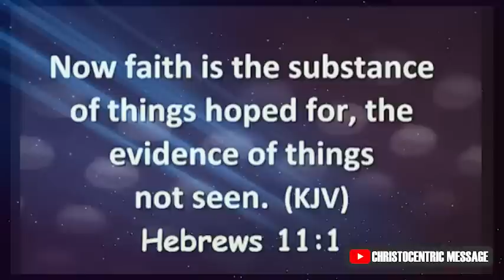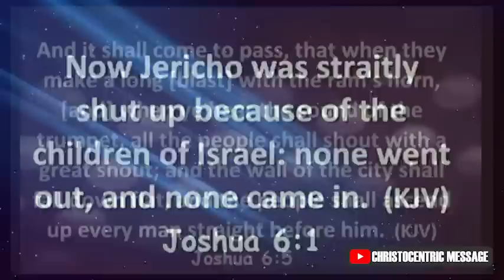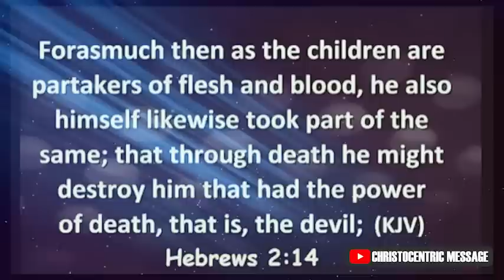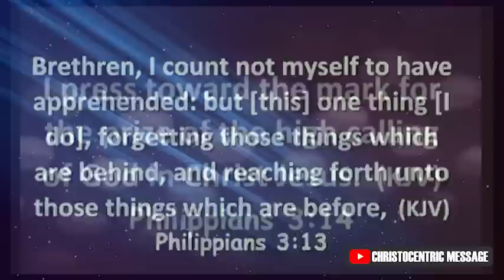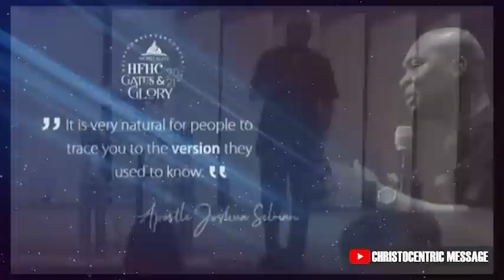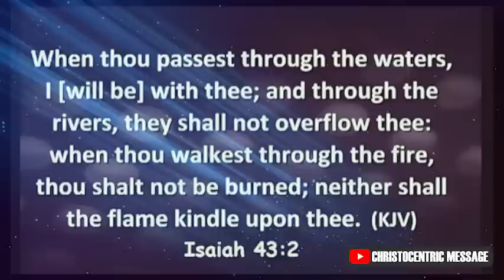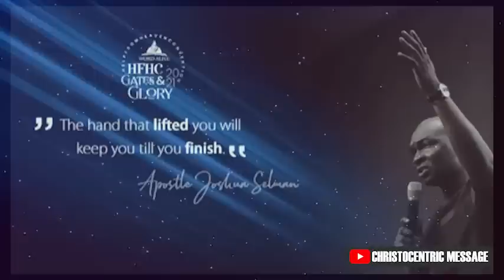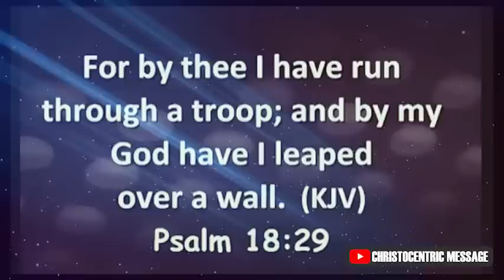WAYS TO INCREASE YOUR SPIRITUAL CAPACITY FOR REVELATION - Apostle Joshua Selman